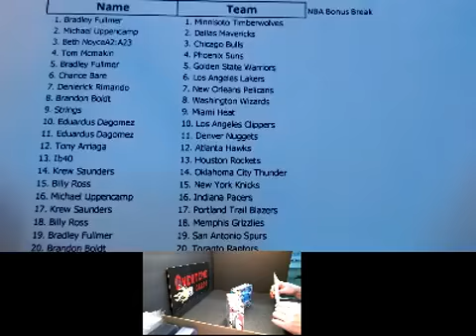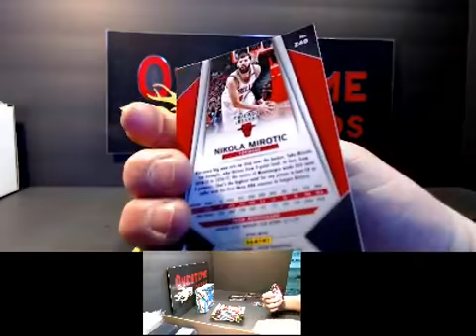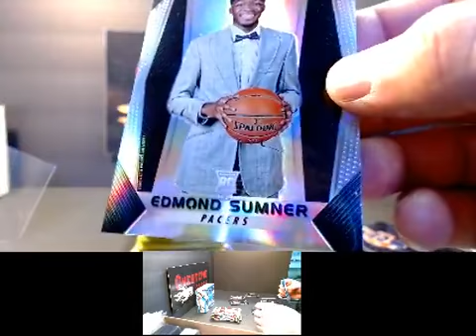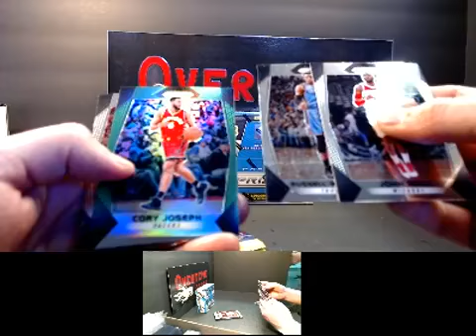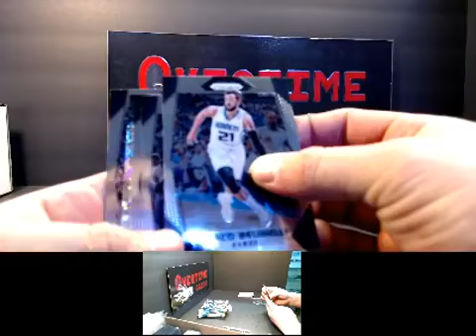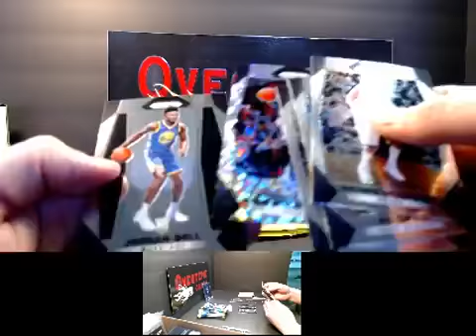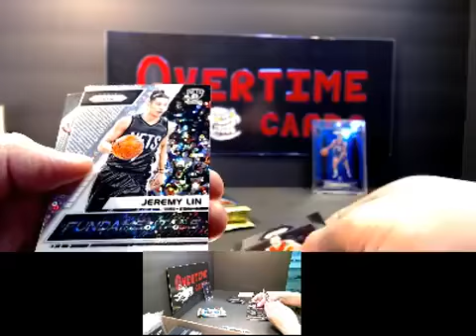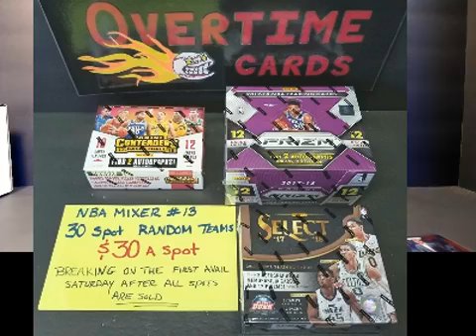NBA Basketball Bonus Break #2 Prizm fast break and Prizm retail boxes